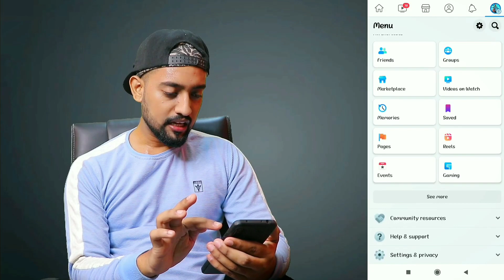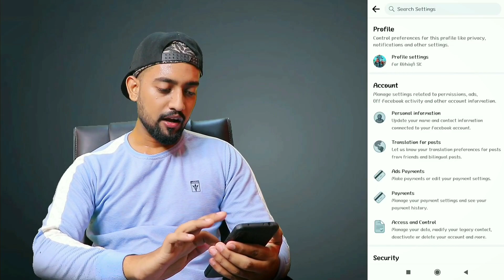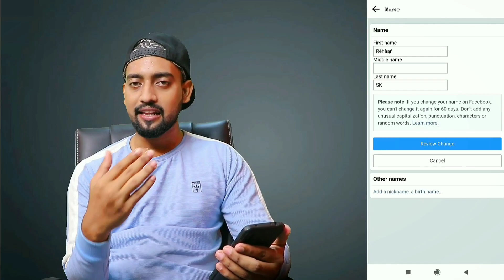How to Change Name on Facebook | facebook id ka name kaise change kare ?🙄 Rehaan pop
About This Video :- Iss Video me Batane wala hu ke facebook profile name ko kaise change Karenge for more information watch video till end...

Instagram freeze Account Ko Unfreeze करे  | इसलिए आपकी video में Views  नही  आरहे 🤔🤗 | Rehaan Pop

My Camera

Camera Lens

Camera Stand

MY Light

MY Mic

Mr. Rehaan Pop